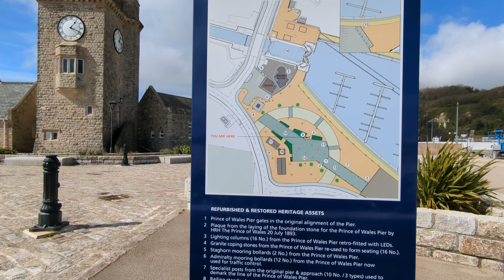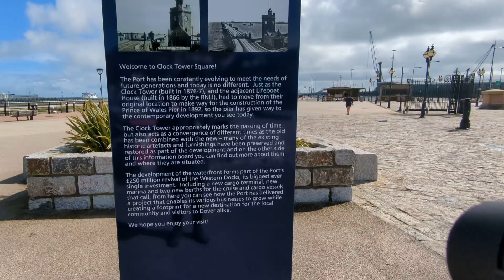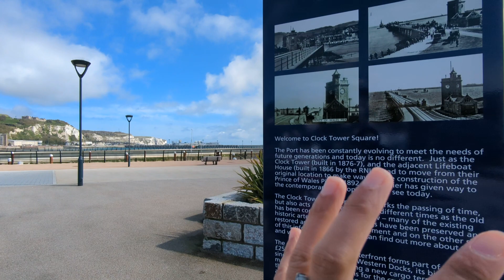रचना के साथ दुनिया देखो | डोवर मरीना परेड | Marina Parade Dover | तटीय ईलाका | dockyard | मस्ती